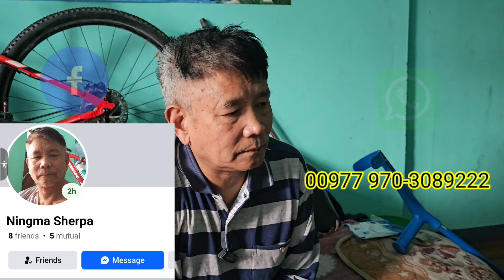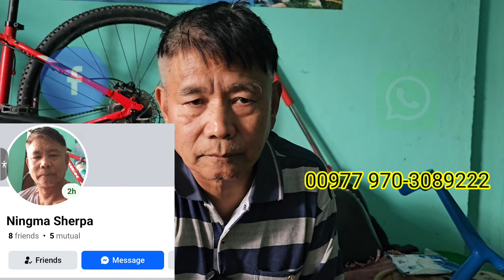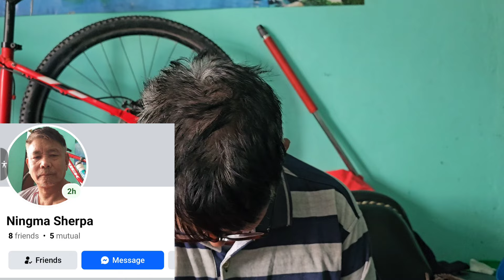आँखाभरि आँसु बोकेर बाउको अनुरोध छोरीहरूलाई /Father's request to his daughters with tears in his eyes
मैले यो भिडियोमा एकजना दाजुको सन्तानसँग भएको बिछोडको कथाहरू देखाएको छु। हजुरहरुले सक्दो सेयर गरेर यो भिडियोलाई धेरै भन्दा धेरै माझ पुर्याइदिनुहोस् ताकि एउटा बाउले छोरीलाई भेटोस् अनि छोरीले बाउलाई भेट्न पाओस्